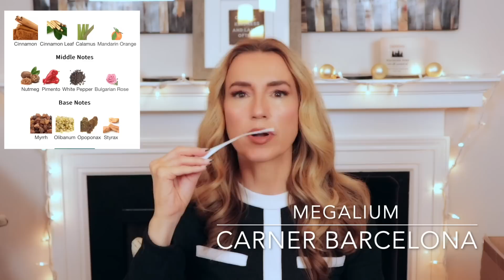Fragrances I Enjoy Wearing During Cold Weather Holidays | Best Cold Weather Holiday Perfumes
The perfumes I mention in the video in some way, remind me of the holidays or holiday activities. I would love to hear yours!

Fragrances discussed.
-eo01 Biehl Parfumkunstwerke
-Passion by M.Micallef
-Teisenddu by Frassai
-Megalium by Carner Barcelona
-Rose All Dae by Gallagher Fragrances
-Apres by Ellis Brooklyn
-Angel's Share by Kilian
-By The Fireplace by Maison Margiela
-Gaiac by M. Micallef
-Ambre d'Alexandrie by Boucheron
-Kulfi by L'Aromatica
-Venom of Love by Navitus Parfums
-Calamity Jane by Outlaw

Chris

*I now have a landing page at Jomashop (where I find lots of authentic fragrances at a discount). Here is the link to my top choices:

*10%off at M. Micallef with “Chris10”

-If you are interested in any of the EBK Paris fragrances, you can contact them at:
  @ebkparis (Instagram)

and enter "theperfumenest30" for your discount.

Chris

@theperfumenest (Instagram)